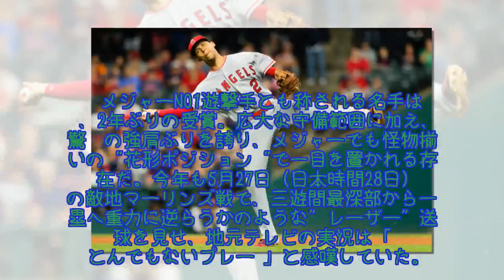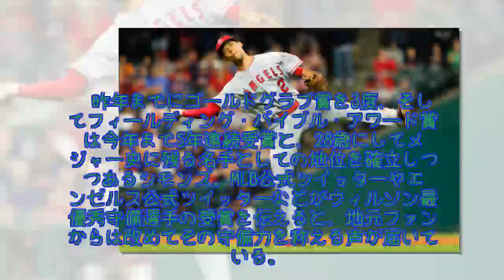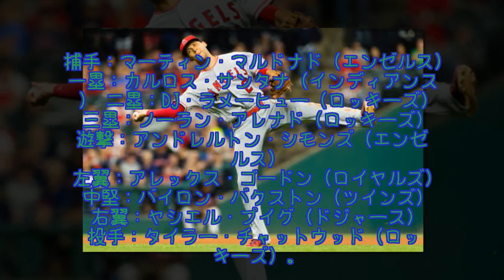シモンズに遊撃の最優秀守備賞 今季も驚愕送球「肩の強さは比べものにならない」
MLBではウィルソン最優秀守備選手が10日（日本時間11日）に発表され、エンゼルスのアンドレルトン・シモンズ内野手が遊撃で選出を果たした。28歳にしてメジャー史に残る名手としての地位を確立しつつあるシモンズ。